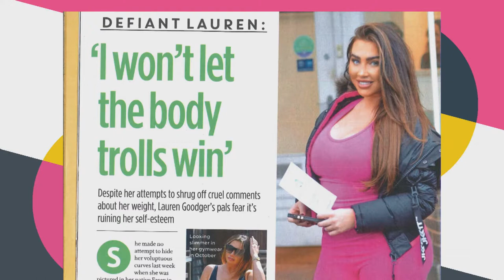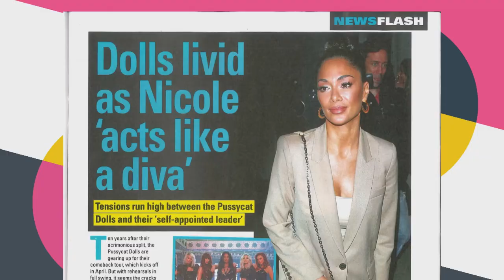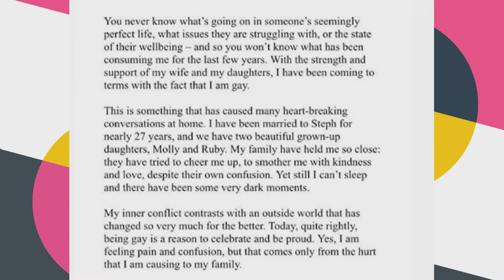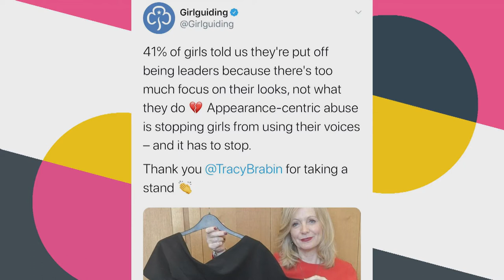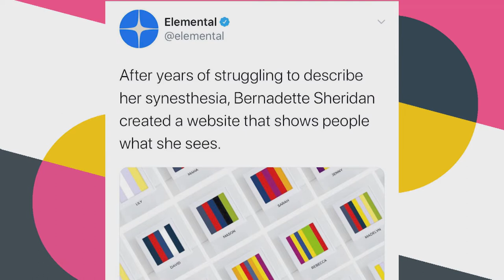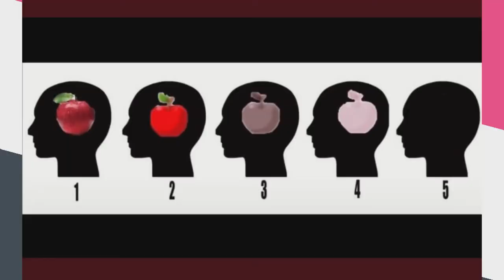Real Talk February 11th 2020